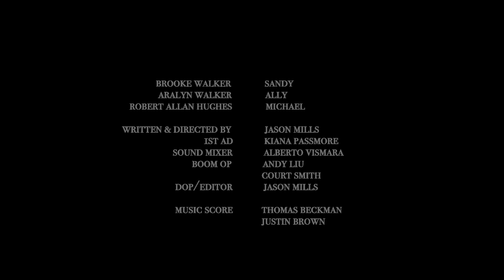3 Hours Till Dead The Beginning Ep.4 - My Time Is Up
Final episode of the web series based on the movie 3 Hours Till Dead